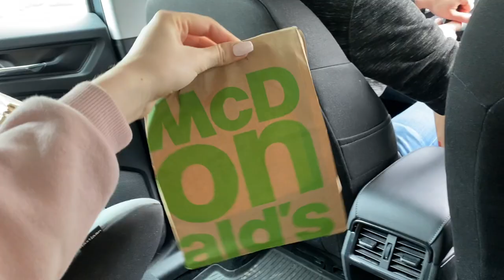jadę do lekarza 😷🦠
koniecznie zajrzyj na mój profil na instagramie, żeby
być z nami na bieżąco: